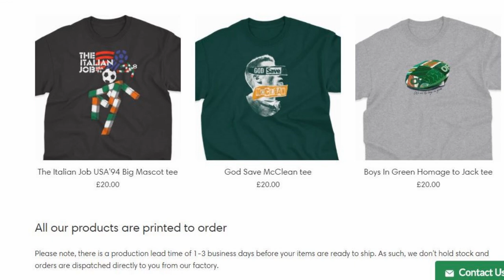Slovakia vs Republic of Ireland | Euro 2020 Play off | Starting XI Show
Our man Paul gives his starting he would like to see face Slovakia on Thursday in the Euro2020 playoff. Do you agree with Pauls starting lineup?

Twitter.com @irishfantv

Presenter: Paul Nealon
Video Editing: Paul Nealon
Graphics By: Paul Nealon